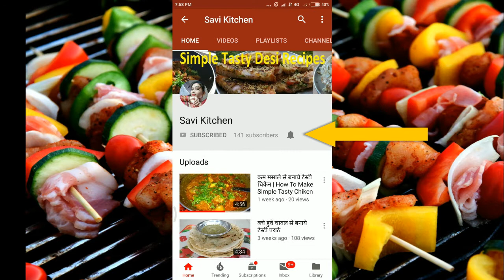Masoor Sabzi | मसूर सब्ज़ी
Aaj Is video me mai aapko batane wali hu ki aap kache aam aur masoor ki sabji kaise bna sakte hai

masoor ki sabji,masoor,aam aur masoor,masoor ki sabji kaise banaye, best masoor ki sabji,
masoor dal,masoor dal receip,best kitchen,savi kitchen,best masoor recipe